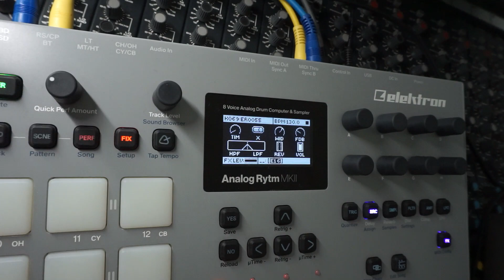Dark dub chords sequence : Analog Rytm Mk2 : Free project incl.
Daily Rytm creations each with a project available to download for free.

Elektron Analog Rytm MKII 8 Voice Analog Drum Machine & Sampler.

Struggled a bit today to get something I liked, but finally found some dark dubby chords that seem to have some interesting movement and mood. Nothing complicated, but I did duplicate the sound to a second track and shifted the tuning and pan a little to thicken the sound some more. I should do more of that, and should start using more tracks on occasion as well.

I have some cool news, I ordered a microphone, which hopefully will arrive tomorrow, so I will be doing a video this week where I walk as well, assuming everything works with no major hassle. I wont do every video with me talking I doubt, but just whatever works and I think potentially some sporadic studio sessions aside from the Rytm. Lots of possibilities so I am excited about this.

For the tech nerds out there, the mic I got it the commonly heard Shure MV7 USB/XLR mic, so it should do the job well, and hopefully the noise cancellation part of it can deal with our rather boomy studio. It's good value, although I can't really afford it at the moment, but f**k it, it'll be good.

Enjoy the dub.

∎ WHERE ELSE ∎
Horizontal, anti-capitalist, anarchist behaviours beginning as an agile electronic music label
Mastering services and support specifically for the independent electronic music community, operating under a pay what you can model

∎ THX ∎
Play into the algorithm, or don't, that's your choice.